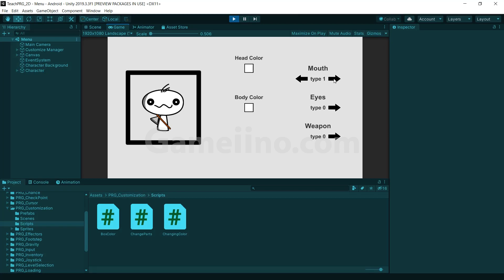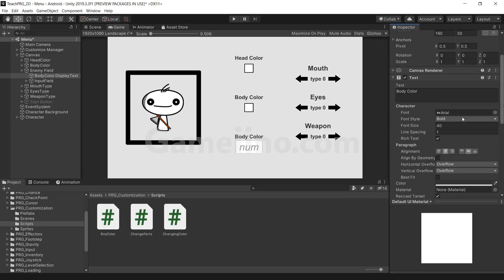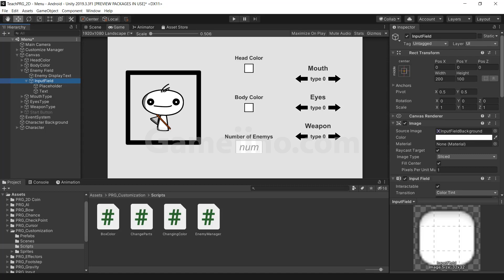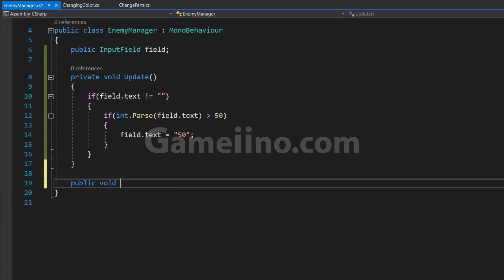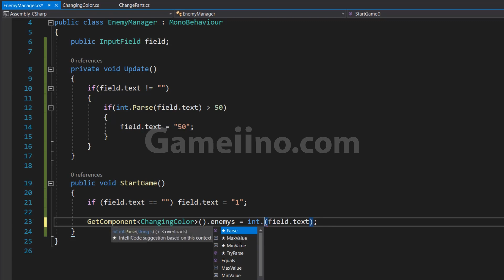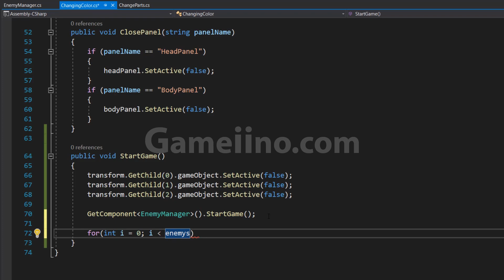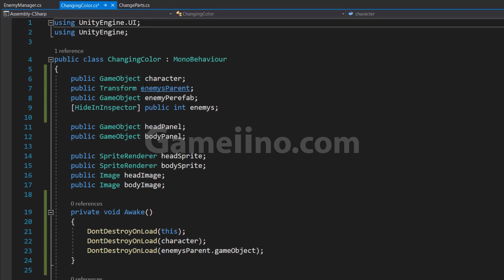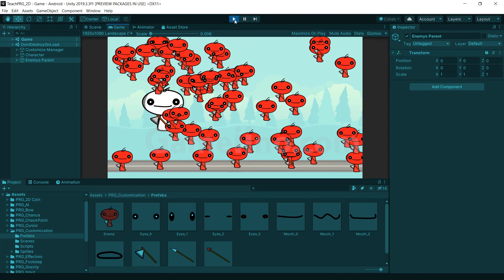آموزش یونیتی: بارگذاری کاراکتر شخصی سازی شده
سلام بچه ها. توی این ویدیو اومدیم سراغ این موضوع که چطور کاراکتری که بازیکن ساخته رو داخل بازیمون بارگذاری کنیم بدون اینکه شخصی سازی اون کاراکتر از بین بره.

توی این ویدیو با هم یاد میگیریم گه چطوری یکسری آبجکت مثل کاراکتر بازی رو بدون اینکه تنظیمات اون از بین بره از یک سین به سین دیگه بارگذاری کنیم و همینطور یه موضوع دیگه ای که شما گفته بودید آموزش بدم این بود که (چطور میتونیم قبل از اینکه بازی شروع بشه تعداد دشمن هارو وارد کنیم و هر وقت بازی شروع شد به همون تعداد که گفته بودیم دشمن ساخته بشه) که توی این ویدیو به این موضوع هم میپردازیم.

00:00 - مقدمه
01:14 - آماده‌سازی پروژه
03:15 - آموزش موضوع ساخت دشمن
08:04 - آموزش بارگذاری کاراکتر در سین بازی
17:11 - تست آخر
18:00 - خداحافظ